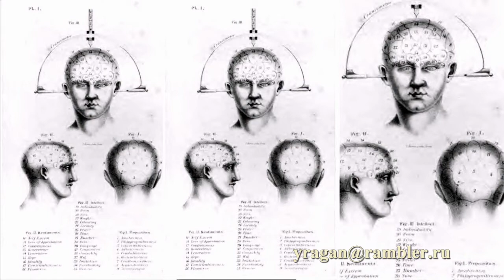Аса, Эймс Asa Ames 1824-1851работы биография